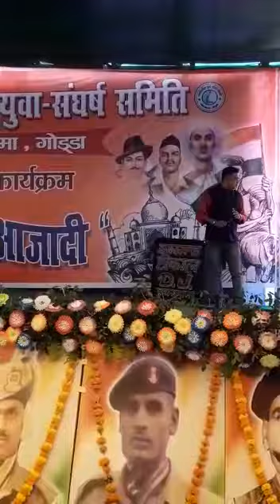Rohan kumar ne Gaya desh bhakti geet pyss ke manch pe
Pyss Jasn A ajadi pathargama